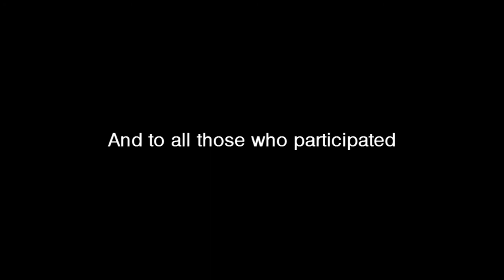BF2s Civilian Car Wars Movie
BF2s held this Civilian Car Wars Tournament on April 11th, 2009.

The map is a modded version of the BF2 map Night Flight.

A big thank you to:

Im_Dooomed for organizing this awesome event.
Arian Gaming for providing us with the server.
[TUF]Catbox and GaryBuck for creating the map
And to everyone that showed up!